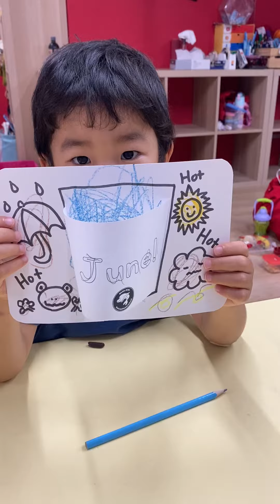Please meet a Kindergarten class Leader!!:) Amazing!:)